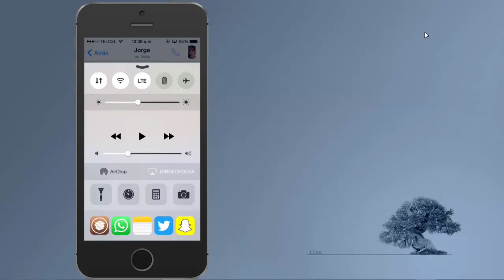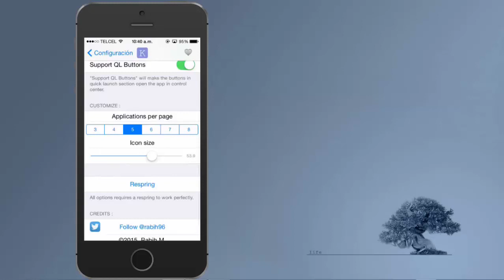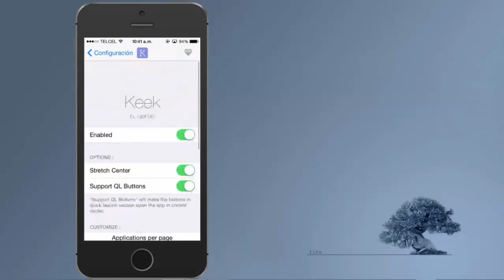Usa dos apps al mismo tiempo | Keek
Este tweak te permite usar otra app sin tener que salir de la primera :P